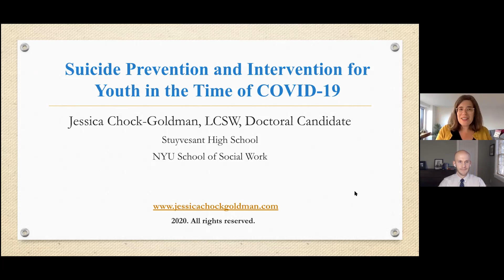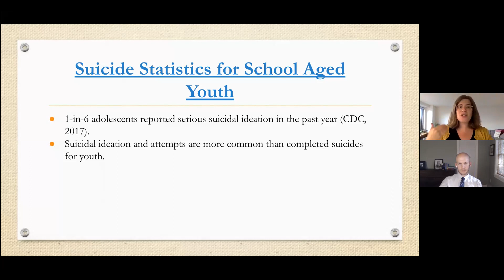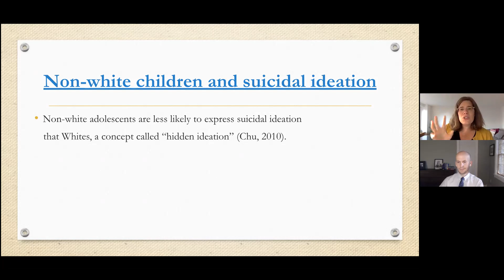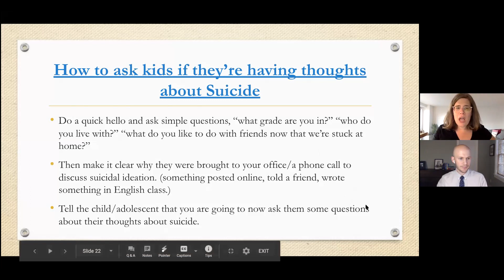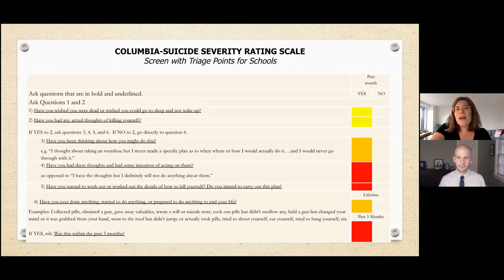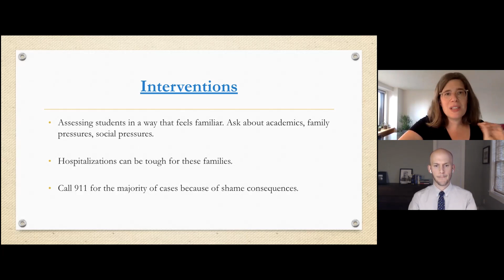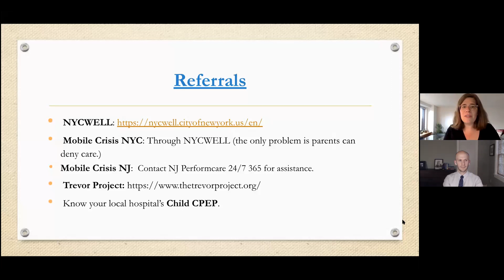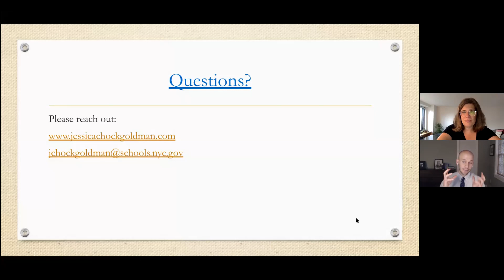Good Grief Schools Presents: Suicide Prevention and Intervention for Youth in the Time of COVID 19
We find ourselves in the midst of a very taxing and stressful year for many. Through the COVID-19 pandemic, there have been concerns expressed among mental health experts on the increased isolation and anxiety that this pandemic has caused, as well as it exacerbating effects on youth who are already struggling with mental health concerns and adversity in their lives.

This training will teach school social workers, counselors, and other student support faculty how to properly assess for suicidal ideation, learn when the level of suicidal ideation requires further assessment in a hospital setting and will address cultural humility. It will also address outreach and assessment strategies to use during the current climate of COVID-19 and remote learning. The presenter will normalize the assessment process so that clinicians bring conversations about suicidal ideation into their daily practice with youth.

Speaker: Jessica Chock-Goldman, LCSW

Good Grief is a nonprofit organization based in New Jersey whose mission is to build resilience in children, strengthen families, and empower communities to grow from loss and adversity.